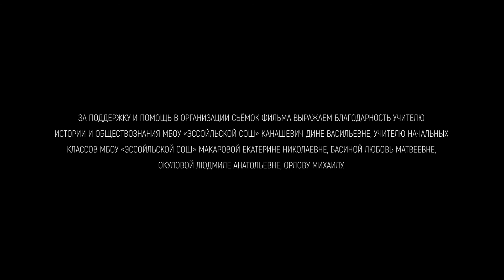Эссойла // Я покажу тебе Карелию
Друзья, представляем вам короткометражный фильм, который подготовили ребята из Эссойльской школы в рамках реализации проекта "Я покажу тебе Карелию"📽

Летом и осенью 2020 года в 10 образовательных школах из Карелии были сняты детские короткометражные фильмы. В начале апреля прошли премьеры в кинотеатрах, а теперь мы готовы представить их в обрытом доступе для всех желающих.
Ключевой особенностью проекта являлось то, что режиссерами, сценаристами, актерами и организаторами съёмок выступили сами школьники и их преподаватели. А осуществляла их задумки команда профессиональных операторов, звукорежиссеров и монтажёров.